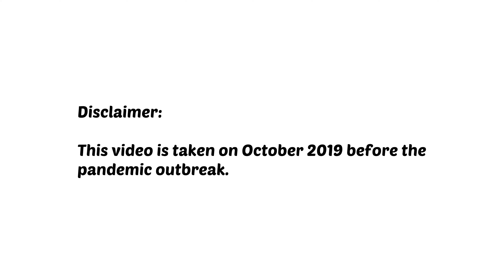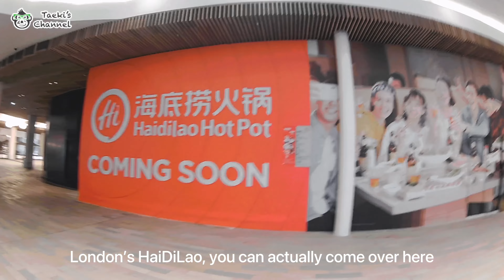The Icon@O2 London’s Most Exciting Shopping Destination [Travel Vlog 62] The Icon@O2 伦敦最令人兴奋的购物胜地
To start the London journey with "Bang" we have visited the new premium outlet in London; The Icon @ O2 at Greenwich, London. We have found this place online and was curious on what type of branded items that is sold in this Premium Outlets.

Hence the first stop what we went to after our breakfast in local market, we have departed to this shopping centre to check it out. Surprisingly The O2 were a very big shopping mall that has not only a premium outlet. But also a few event Arena that could accommodates a few large events at the same time.

We have spend more than 3 hours by just walking around the shopping mall and visiting the brands outlet that we wanted to. Even though only the mid-range brands were in this Premium Outlet, but we found out that their price were much more cheaper than what we could get back in Malaysia. It's definitely a better mid-range premium outlet than what we had in Malaysia.

Check out what great deals that we have found in the Premium Outlet in my video above. I do hope that you find this sharing video useful for you. Truly appreciate your time and support.

My Tools:

Camera Lens: Sony Vario-Tessar T* FE 16-35mm f/4 ZA OSS